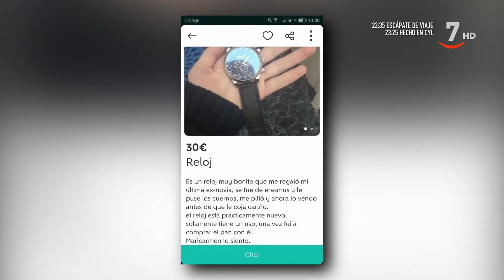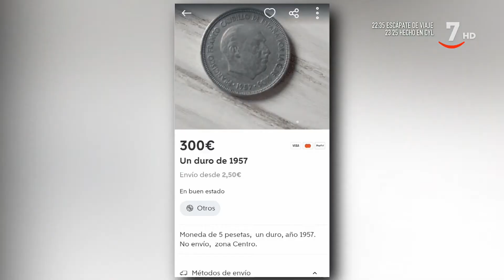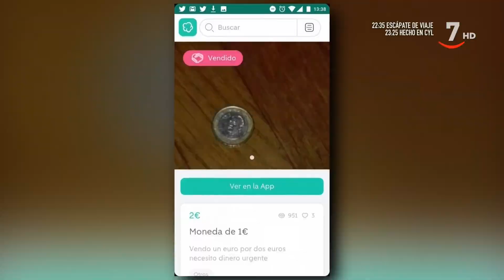El lado más divertido de Wallapop | Extra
ExtraCyL (30/03/2022)

Katia Sonrisas ha rebuscado esta semana en Wallapop para enseñarnos los anuncios más divertidos de la plataforma.